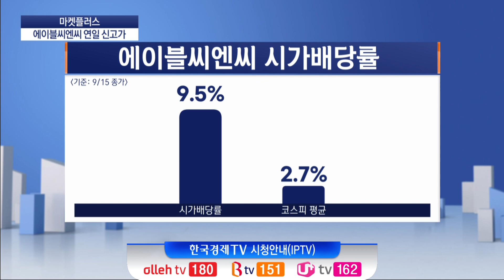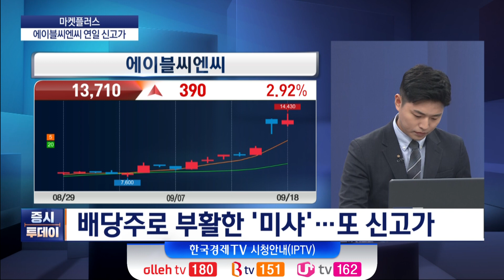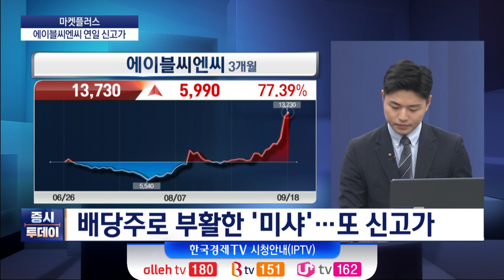'마켓 플러스+' 배당주로 부활한 '미샤'… 또 신고가ㅣ주요 이슈 확인! / 신재근 기자 / 증시투데이 마켓 플러스+ / 한국경제TV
박권 MC
출연 : 신재근 증권부 기자